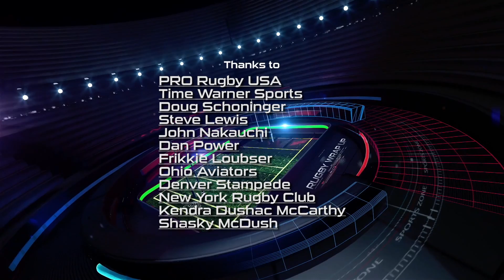ProRugby Owner Doug Schoninger Live from Grand Finale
Pro Rugby owner Doug Schoninger spoke with sideline reporter Matt McCarthy during the Time Warner Sports live coverage of the battle between the Ohio Aviators & Denver Stampede. McCarthy is also the co-host and founder of RugbyWrapUp.com